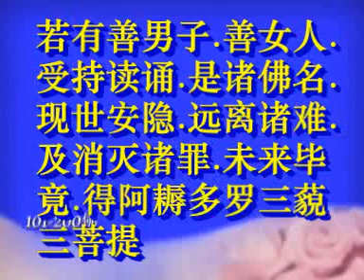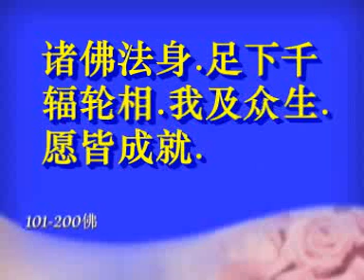万佛忏101-200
播放列表